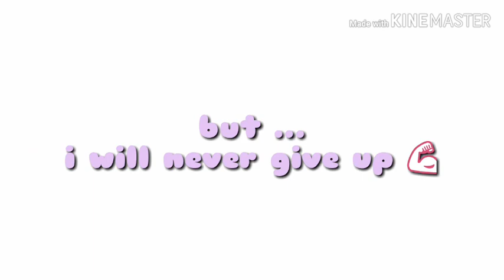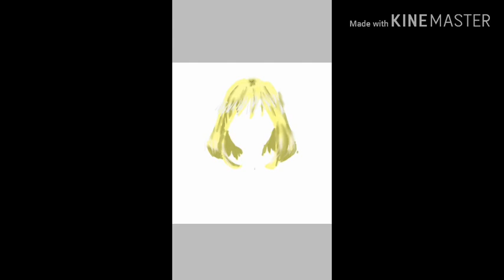Painting a manga character using ibis paint X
Song name :
(12 dancing princesses ost)

Painting a manga is optional , even if I didn't paint it will be good if I drew it well and if the story is interesting .
But in my opinion , we should learn every single thing in general and don't ignore it even if you don't see that it's useful .

تلوين المانجا اختيارية ، حتى لو ما لونتهاش هتبقى حلوة لو الرسم حلو و القصة مشوقة .
لكن من رايي ، المفروض ان احنا نتعلم كل حاجة عامةً و ما نتجاهلهاش حتى لو شايفينها ملهاش لازمة .